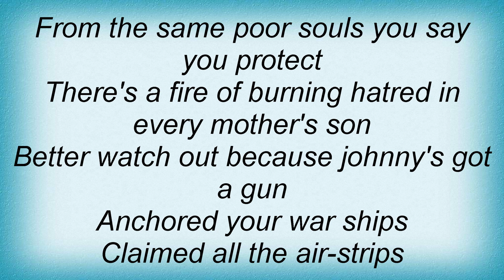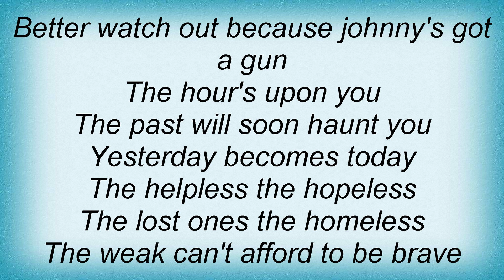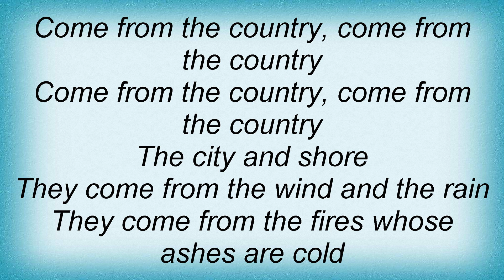Cat Power - Johnny's Got A Gun Lyrics